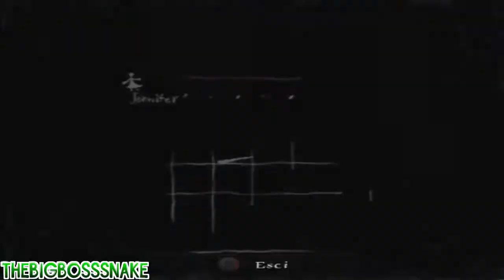RULE OF ROSE - Gameplay Horror - PS2 HD ITA - #3 L'esplorazione ha inizio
Ecco la nuovissima serie,finalmente un gioco horror sul mio canale, e parliamo di Rule of Rose spero vi piaccia.

Queste sono le serie presenti nel mio canale:
-FIFA 15
- E DAL 20 GENNAIO SARà PRESENTE LA SERIE SU LA REMASTERED HD DI RESIDENT EVIL NON MANCATE!